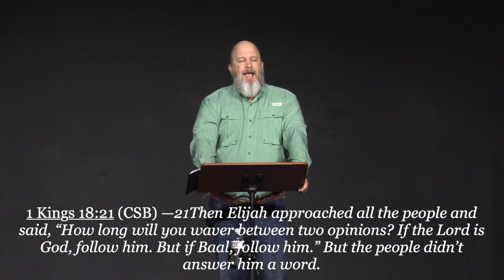12 The Path (Choices & Consequences)